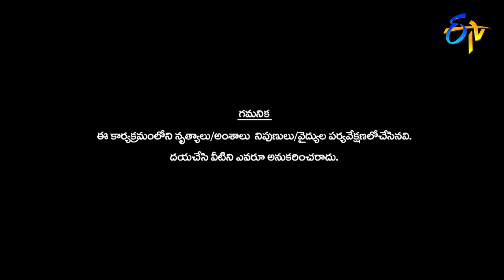Pradeep Performance | Dhee 10 | 21st March 2018| ETV Telugu